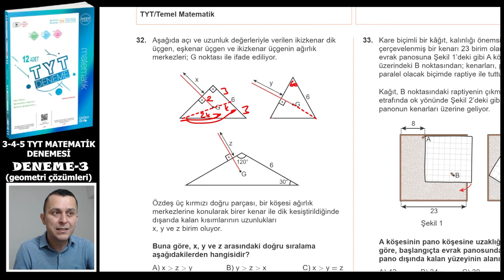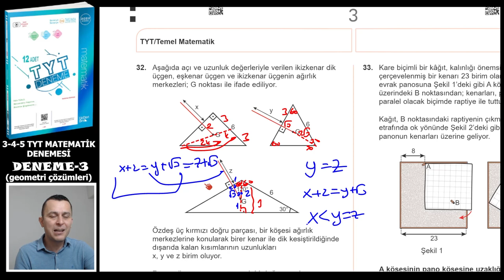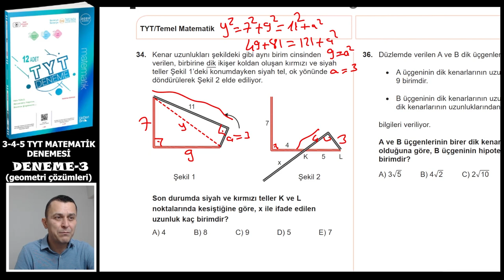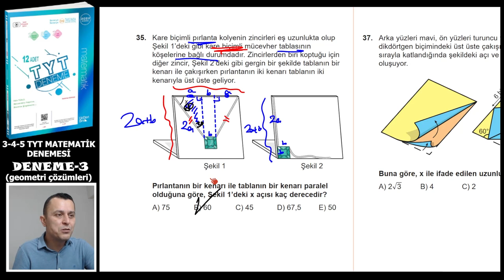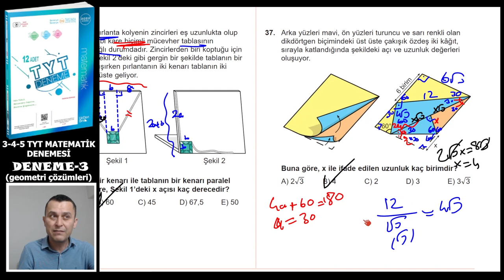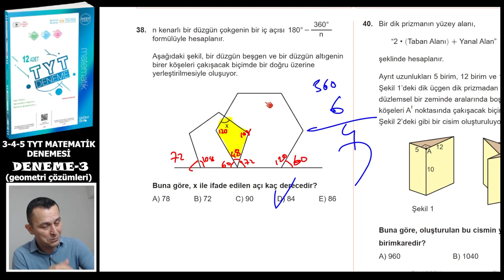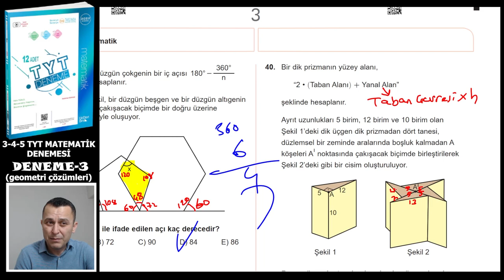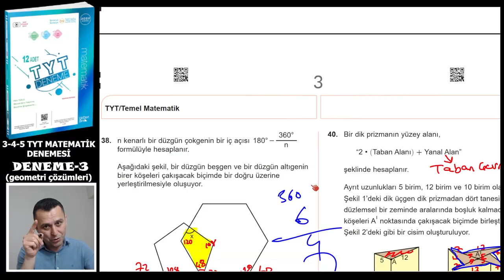DENEME-3 | TYT Matematik Denemeleri | ÜçDörtBeş Yayınları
Üç Dört Beş yayınlarının hazırladığı 12 adet TYT MATEMATİK DENEME sindeki Deneme 3'ün çözümü